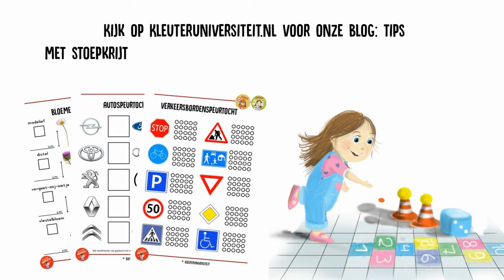Kleuteruniversiteit Tips voor Thuis woorden hinkelen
In deze video laat juf Esther zien hoe de woordenhinkelbaan werkt. Kijk voor meer informatie op Kleuteruniversiteit.nl bij Tips voor Thuis.